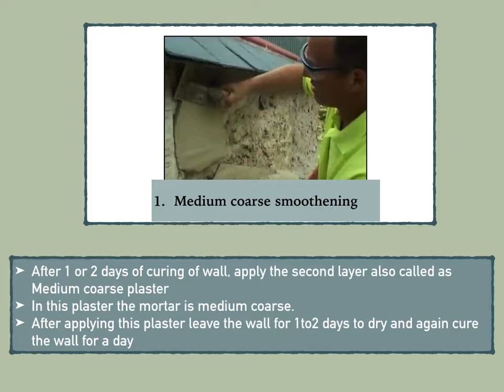Module 1: Lime Plastering 3